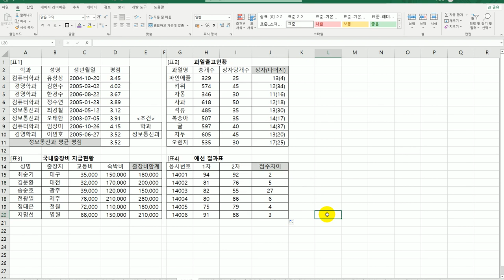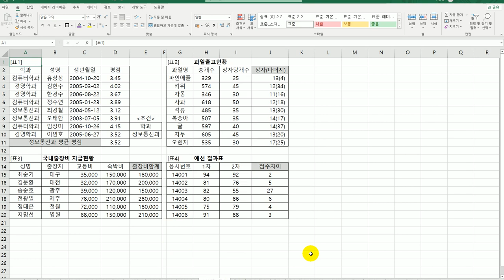[컴활2급실기] 0110 수학과 삼각 함수